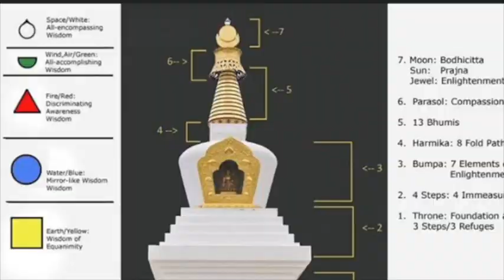LE PORTAIL ORGANIQUE (OU PERVERS NARCISSIQUE) DANS LE BOUDDHISME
Le but de l’Ayurvéda de l'Inde, une médecine antique, est de préserver la vie, de prévenir la maladie. L’Ayurvéda s’occupe de la personne, non pas de la maladie ; elle s’intéresse aux causes et non pas aux symptômes. Selon l’Ayurvéda, la santé est ordre, la maladie est désordre. Selon l’Ayurvéda, La maladie est une manifestation du déséquilibre. La maladie s’incarne sur le plan physique mais aussi spirituel, émotionnel et psychologique. La maladie se manifeste dans un organe affaibli. Comment cela se passe concrètement?

Qu’est ce que la maladie ?
Selon l’Ayurvéda, être en bonne santé, c’est :
– équilibrer les doshas (vata, pitta, kapha), les dhatus ou tissus corporels, Agni ou feu digestif;
– faire que les éliminations se font correctement (urines, selles, sueur);
– stimuler les sens (vue, ouie, odorat, goût, toucher) fonctionnent bien;
– garder le mental calme;
– faire en sorte que les pensées et le corps soient en harmonie;
– veiller à garder l’affectif joyeux;
– travailler pour de plus en plus être connecté au Divin.

Dans ce contexte, le corps physique ainsi que tous les corps subtils appartiennent au monde matériel, le corps subtil étant juste moins matérialisé de manière visible. Les Védas les décrivent donc comme "pancha kosha". "Pancha" en sanskrit veut dire cinq et "kosha", étui, enveloppe ou (re)vêtement. Leur développement dot être harmonieux. Le cas contraire, on devient un "portail organique", une merde humaine qui sert de canal à des esprits démoniaques et leur permet de vampiriser et porter préjudice aux humains. Quels sont ces corps?

1. Anna-maya kosha / corps physique ou grossier
Cette première couche est appelé le corps de la nourriture (anna), de matière organique, il s’appelle ainsi car il en est fait et il en est dépendant. La nourriture (y compris l’eau et l’oxygène) est la forme la plus grossière de la vie (vitalité appelée "prana") et l'expression de l'élément Terre.

2. Prana-maya kosha / corps vital ou des émotions
Cette enveloppe est faite de la vitalité (prana) mais à un niveau subtil avec laquelle elle nourrit chaque cellule du corps physique. En elle se lit la santé du corps physique. Avant d’être physiques, les maladies ont leur empreinte subtile dans ce corps (fuites d’énergie, blocages, dépression). Cette enveloppe est liée au système sanguin et au kapha dosha, l'élément Eau. .

3. Mano-maya kosha / corps mental et sensoriel
Il s’agit ici du système des sensations et des émotions, des jugements et pensées qui constituent notre mental. Manas veut dire "mental" en sanskrit. Tous les corps sont intimement liés. Ainsi les agitations dans le mental qui est l’enveloppe la plus instable de toutes, troublent les koshas inférieurs (1 et 2) et peuvent bloquer les koshas supérieurs (4 et 5). Souvenez-vous, quand on est en colère notre corps rougit, l’énergie tourne à toute vitesse et nous perdons complètement le sens de l’intuition et d’autant plus la joie. C’est pourquoi le yoga travaille beaucoup avec le mental et l’apaisement des sens. Cette enveloppe est liée au système endocrinien et au pitta dosha, l'élément Feu.

4. Vijnana-maya kosha / corps causal d’intellect et d’intuition
La notion la plus proche pour expliquer cette enveloppe serait "la voix intérieure", la connaissance, le guide. Il ne s’agit pas d’un mental subjectif, mais de l’intellect. La vocation de ce corps c’est la prise de décision. "Vijnana" signifie la connaissance discriminante. Cette enveloppe est liée au système nerveux et au vata dosha, l'élément Air.

5. Ananda-maya kosha / corps de félicité ou supra-causal
C’est l’enveloppe qui est composée de béatitude et de félicité (ananda). C’est un corps de grande lumière, inaltérable, qui est en contact avec les brillances célestes du cosmos et l'élément Espace.